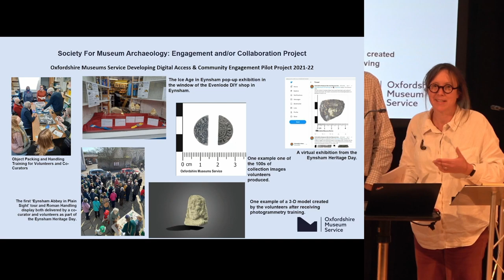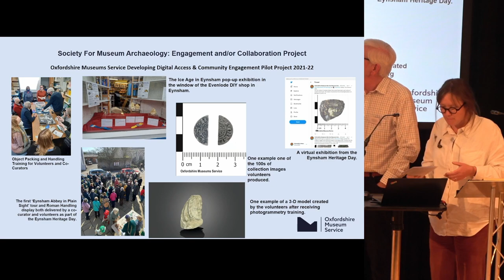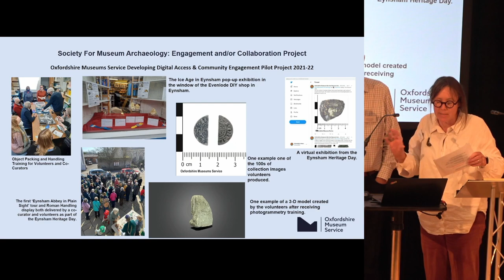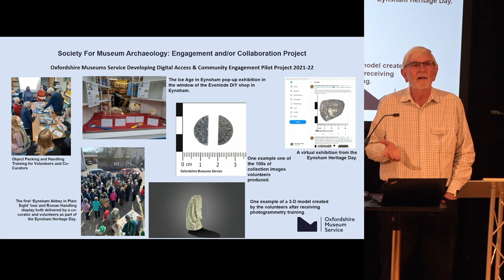Presentation of awards